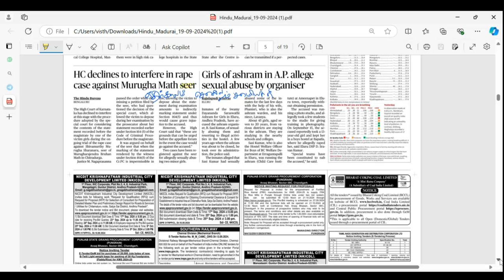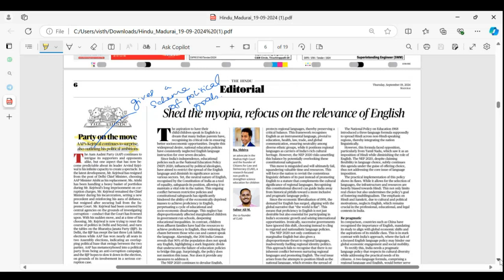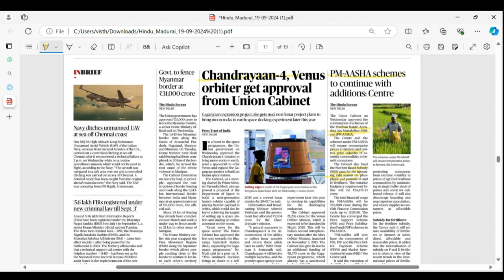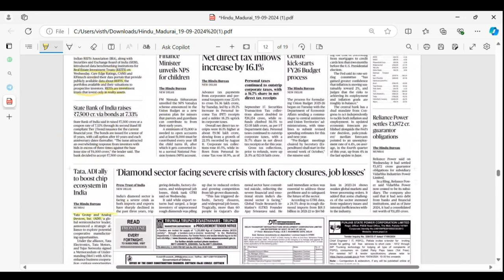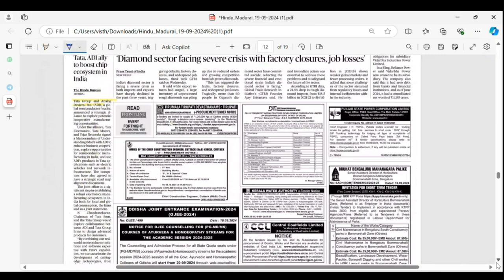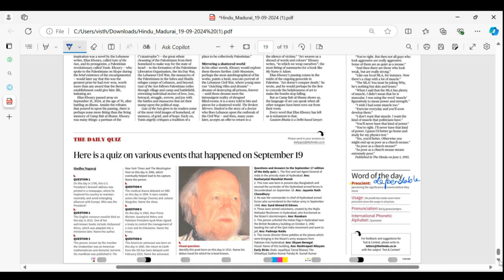The Hindu News( Sep 19, 2024) - In tamil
In this video I have tried to help you with CA and vocabulary.